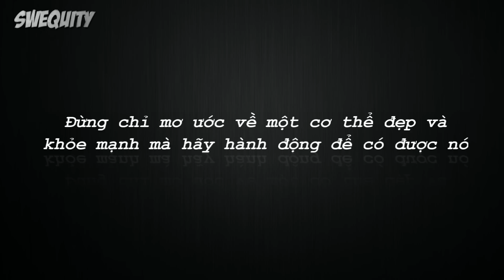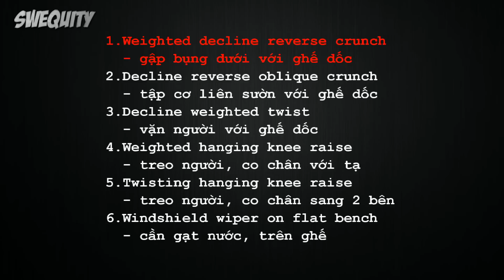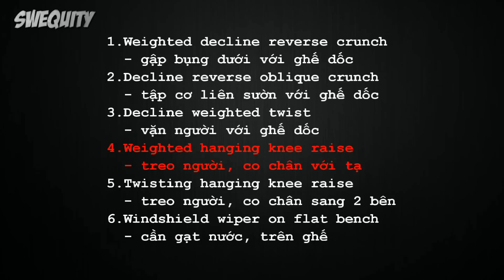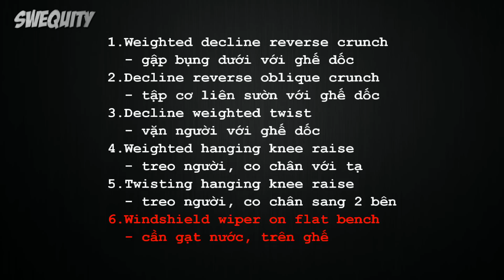[B2] Các bài tập cơ bụng dưới và cơ liên sườn để có được v-cut!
Phòng tập gym:
Suf 1: số 1 Lương Yên, Bạch Đằng, Hai Bà Trưng, Hà Nội
Suf 2: 523 Kim Mã, Ba Đình, Hà Nội

He has some great music, check it out ;)

Tập thể hình, tap the hinh, giam beo, tap ta, tap gym